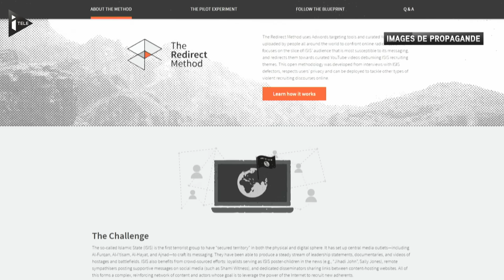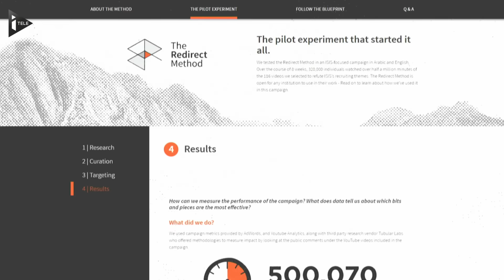Comment Google veut lutter face à l'organisation Etat islamique?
Pour dissuader les internautes d’aller visionner des vidéos du groupe Etat islamique, Google a testé en début d’année 2016 une "méthode de redirection" aux Etats-Unis. Le géant américain explique qu’il est difficile de supprimer toute ses vidéos automatiquement. Alors, ils utilisent une méthode de marketing. Google affirme que la méthode fonctionne. Elle l’a testé pendant plusieurs mois. 9% des personnes qui se sont vu proposer ces vidéos ont cliqué dessus.